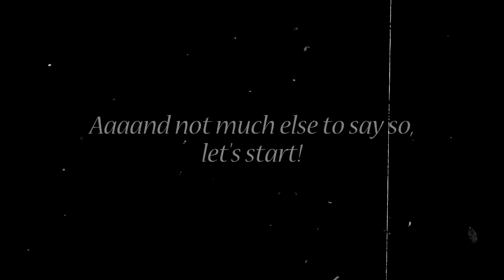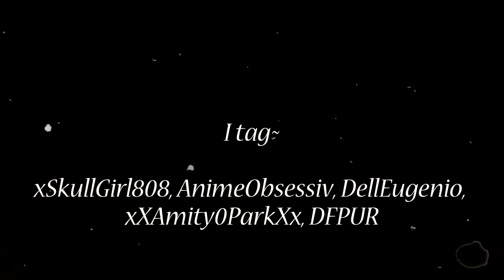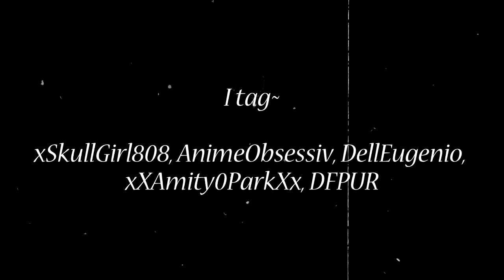Music Tag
1. How you feel?
Lately I've just felt like no matter how hard I try, I always fail. The things I do are never good enough for people, and there's so much pressure that if I fail, I might be wrecking the rest of my future.

2. Describes you?
This song has been a personal favorite of mine for a long time now, and a lot of the reason for that is cause I feel I can relate to it a lot. I have really bad social anxiety that I've been trying to conquer for years, and constant nightmares about people dying... It scares the shit out of me to think that I'm probably going to be alone someday, because everyone I love will be gone. Obviously that won't happen any time soon and I try not to think about it but when you have insomnia and nightmares about people dying a lot welp then you are le screwed xD

3. Stuck in your head?
Weeeell, I love this song because it reminds me of Once Upon a Time ahaa and in case it wasn't obvious Captain Hook is my favorite character. I think the first time I heard it was watching ContentIsolation's video.

4. Makes you happy?
I don't know if anyone remembers the short af 6 second video I made with this song a while ago but ever since then this song has just made me feel so happy and I don't know why but it's just so upbeat yet chill at the same time.

5. Makes you sad?
I made a vent to this song a long while ago, and it tends to remind me of the time that made me feel like that, so... self explanatory I guess.

6. Makes you feel calm?
I was at my worst point in life when I found this song, and it really made me feel a lot better whenever I was very upset over things and my situation, and it had a way of calming me down when I was really frustrated.

7. Makes you wanna fight?
This song is just so epic tbh. I adore FOB's music and it always makes me feel so pumped like I could take on the world haha.

...rip I just realized how depressing this description is oops. Sorry about that XD
But yup there ya have it. I hope you guys enjoy~ (: